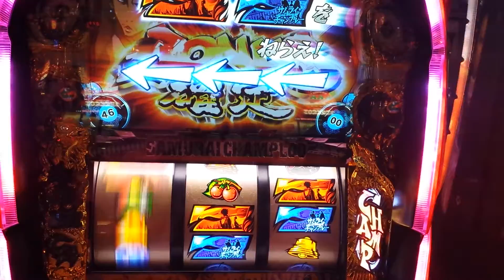【サムライチャンプルー】ジンVS犬山タイトル侍柄撃破！！で、HYPER BONUS！！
タ、タイトルが変な柄！！
っでもちろん勝利のまさかのハイパー！！